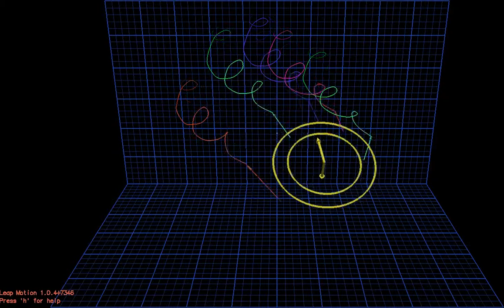Leap Motion Visualizer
This is the Leap Motion diagnostic visualizer and it gives a great demonstration of the accuracy of the device. Each square in the grid represents 1cm 'in the air'. This shows how with very little time to use the device you can become very accurate at controlling the input.